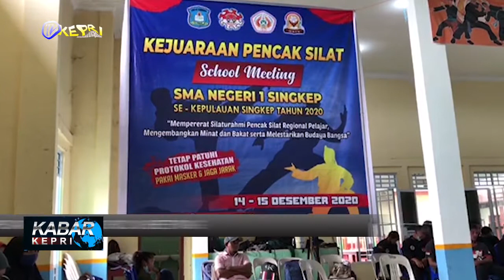SMAN 1 SINGKEP GELAR SCHOOL MEETING KEJUARAAN PENCAK SILAT SE-KEPULAUAN SINGKEP - TV KEPRI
//SMA NEGERI 1 SINGKEP GELAR SCHOOL MEETING KEJUARAAN PENCAK SILAT SE-KEPULAUAN SINGKEP YANG DIGELAR DI GEDUNG SERBAGUNA SMA NEGERI 1 SINGKEP DENGAN MENGUSUNG TEMA "MEMPERERAT TALI SILATURAHMI PENCAK SILAT REGIONAL PELAJAR, MENGEMBANGKAN MINAT DAN BAKAT SERTA MELESTARIKAN BUDAYA BANGSA.

//TAMPILAN ATRAKSI PENCAK SILAT DARI PELAJAR SMA NEGERI 1 SINGKEP, KABUPATEN LINGGA, MENANDAI DIMULAINYA PEMBUKAAN ACARA KEGIATAN PENCAK SILAT SCHOOL MEETING PADA SENIN (14/12) TADI YANG DI GELAR DI GEDUNG SERBAGUNA SMA NEGERI 1 SINGKEP//KEGIATAN PENCAK SILAT PADA SHOOL MEETING SAAT ITU MENGUSUNG TEMA "MEMPERERAT TALI SILATURAHMI PENCAK SILAT REGIONAL PELAJAR, MENGEMBANGKAN MINAT DAN BAKAT SERTA MELESTARIKAN BUDAYA BANGSA. SELAIN KEPALA SMA NEGERI 1 SINGKEP HAZIRUN, HADIR JUGA SAAT ITU KETUA IPSI KABUPATEN LINGGA, MUDDASIR ZAHID, BESERTA BEBERAPA PERWAKILAN SEKOLAH-SEKOLAH YANG ADA DI PULAU SINGKEP/ HAZIRUN JUGA MENAMBAHKAN KALAU KEGIATAN EKTRAKURIKULER TAHUN INI YANG BERUPA PENCAK SILAT TERSEBUT MELIBATKAN SEKOLAH SETINGKAT SD, SMP DAN SMA SEDERAJAT YANG ADA DI PULAU SINGKEP/ HAZIRUN MENGUNGKAPKAN TAHUN INI KITA COBA UNTUK MERANGKUL EKSTRAKURIKULER  PENCAK SILAT DI BEBERAPA SEKOLAH SE-KEPULAUAN SINGKEP INI MULAI DARI SD, SMP DAN SMA SEDERAJAT. IA BERHARAP DENGAN WADAH INI BISA MEMBERIKAN KESEMPATAN KEPADA ANAK-ANAK DIDIK KITA UNTUK BERKREATIFITAS KHUSUS UNTUK DI BIDANG PENCAK SILAT. KETUA IPSI (IKATAN PENCAKSILAT SELURUH INDONESIA) KABUPATEN LINGGA, MUDDASIR ZAHID, MEMBERIKAN APRESIASI KEPADA PIHAK SMA NEGERI 1 SINGKEP INI ATAS TERSELENGARANNYA KEGIATAN EKTRA KORIKULER PENCAK SILAT YANG DIKEMAS DALAM SCHOOL MEETING TERSEBUT// MUDDASIR ZAHID BERHARAP SEMUA PIHAK BISA IKUT MENDUKUNG KEGIATAN YANG ADA AGAR PENCAK SILAT DI KABUPATEN LINGGA SEMAKIN BERKEMBANG. SEMENTARA ITU, KETUA PANITIA KEGIATAN SCHOOL MEETING YANG JUGA MERUPAKAN KETUA OSIS SMA NEGERI 1 SINGKEP, NADILA ULY, DALAM SAMBUTANNYA SAAT ITU MENGATAKAN KALAU TUJUAN DARI DIGELAR KEGIATAN TERSEBUT SALAHSATUNYA ADALAH UNTUK MENGEMBANGKAN BAKAT KHUSUSUNYA DI PENCAK SILAT SERTA MEMPERERAT TALI SILAHTURAHMI// NADILA ULY MENAMBAHKAN KALAU KEGIATAN SCHOOL MEETING DIIKUTI SEBANYAK 14 SEKOLAH YANG ADA DI PULAU SINGKEP, KABUPATEN LINGGA ITU//

KABAR KEPRI / SELASA, 15 DESEMBER 2020